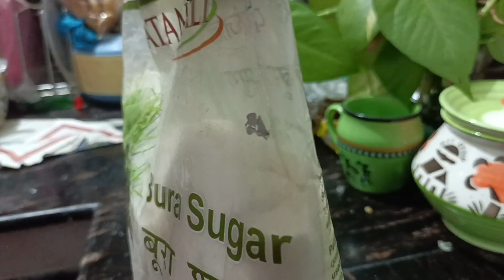একটি মধ্যবিত্ত পরিবারে অর্থ সঞ্চয় // Saving Money in a Middle-Class Family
মধ্যবিত্ত ঘরে বুঝে চলা উচিৎ, তবেই সাশ্রয় হবে

🏠 Saving Money in a Middle-Class Family: Tips & Tricks 💰

Welcome to our latest vlog! In today's episode, we delve into the importance of cutting costs to save money in a middle-class household. We'll explore practical strategies and insightful tips that can help you achieve financial stability without compromising your lifestyle.

Join us as we discuss:

1️⃣ Budgeting Basics: How to create a budget that works for your family's needs and goals.
2️⃣ Smart Shopping Habits: Discover the art of comparison shopping and making savvy purchasing decisions.
3️⃣ Frugal Living Tips: Simple yet effective ways to reduce everyday expenses without sacrificing quality of life.
4️⃣ Meal Planning and Home Cooking: Learn how preparing meals at home can save you money and promote healthier eating habits.
5️⃣ Cutting the Unnecessary: Identifying expenses that can be trimmed down or eliminated altogether.

Remember, saving money doesn't mean living a life of deprivation. By making strategic adjustments and being mindful of your spending habits, you can build a brighter financial future for you and your family.

Don't miss out on valuable insights and actionable advice! Let's thrive together! 💸✨